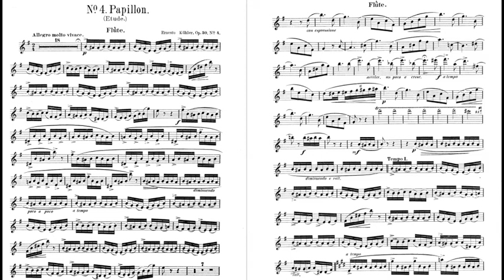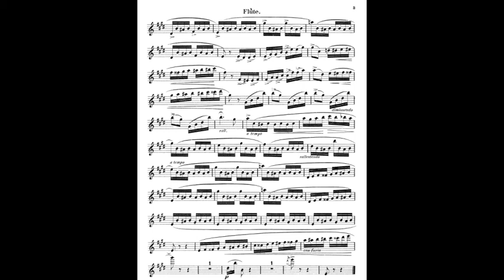E. KOHLER, Papillon op. 30 n. 4 | Piano accompaniment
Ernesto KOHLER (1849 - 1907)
Etude de Concert, op 30. n. 4 "PAPILLON"
Piano accompaniment by Alessandro Giusto